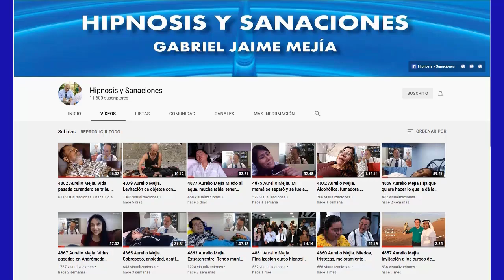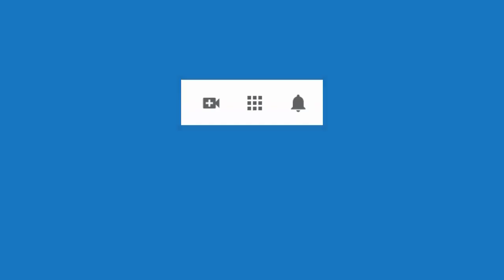5510 Aurelio Mejia hipnosis. Superar pérdida padres, mejorar relación hijo, celos, ansiedad comer, m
Hipnosis introspectiva por Aurelio Mejía. Superar pérdida padres, mejorar relación hijo, celos, ansiedad comer, miedo temblores. La Cruz de Guanacaste, Costa Rica, 16 agosto 2014.